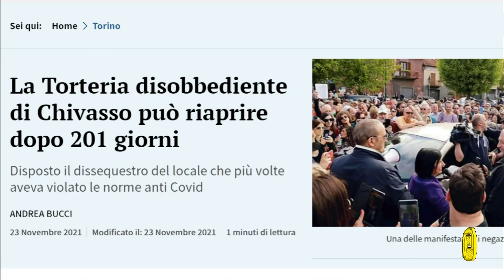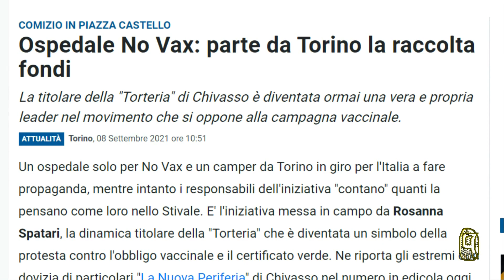Dissequestrata la Torteria di Chivasso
Dopo 201 giorni dal sequestro avvenuto lo scorso 6 Maggio, la Cassazione ha deciso di rimuovere i sigilli. La Torteria di Chivasso potrebbe riaprire?